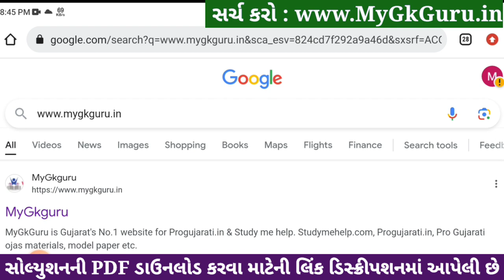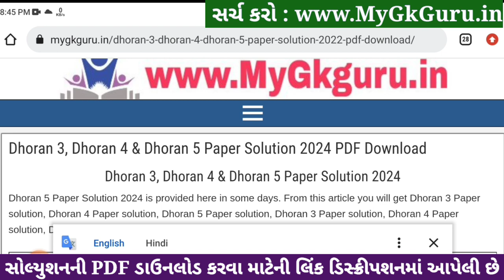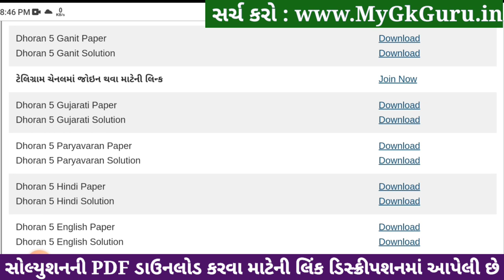Std 5 paryavaran paper solution 2024 40 marks, Dhoran 5 paryavaran paper solution 2024 std 5, 6/4/24